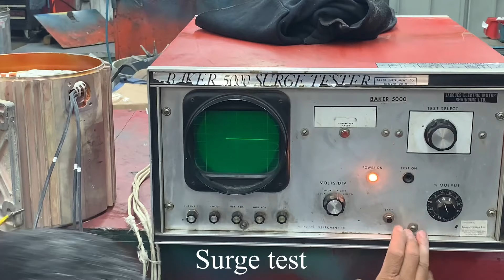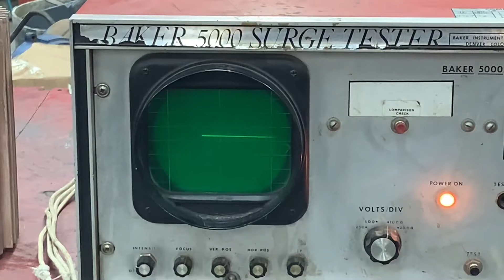Motor Rewinding | 7.5 hp Blower motor | 3525 rpm high speed